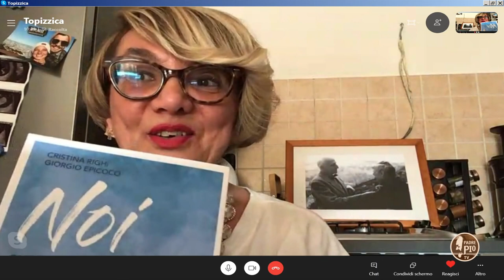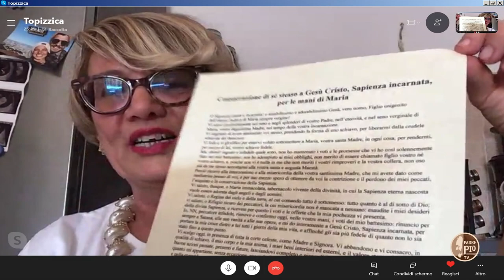Le famiglie si consacrano al Cuore immacolato di Maria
La testimonianza di Cristina Epicoco Righi e dell’Associazione Nazionale A.Mar.Lui di Perugia.